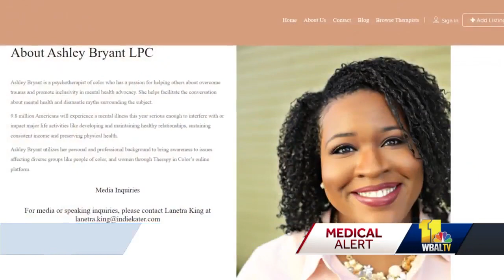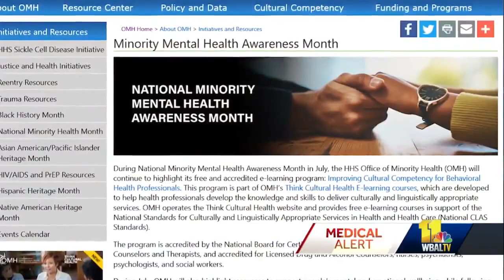Therapy in Color links Black Americans with therapists of color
A new website is making it easier than ever for people of color to get specialized mental health help.